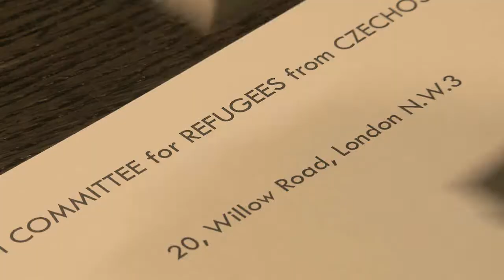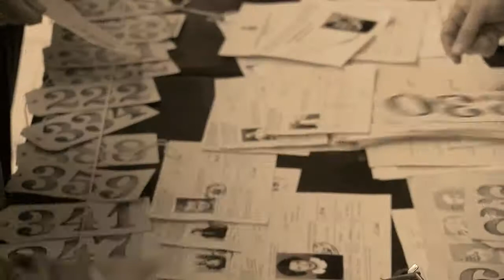NICKY'S FAMILY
Визуелно прекрасно, емоционално набиено патување за речиси заборавено дело на еден скромен човек. Вистинска нова „Шиндлерова листа", без комерцијалната страна. Човекот што сега има повеќе од 100 години, кој спасил толку млади животи, и 50 години потоа ни збор не прозборел за тоа што го направил. Филмот ќе ви ја врати вербата во големите благородни дела, како што тоа и го прави „семејството на Ники" -- илјадници млади луѓе поттикнати да прават добротворни акции ширум светот.

A visually magnificent, emotionally packed journey through the almost forgotten work of a humble man. The true new 'Schindler's List', without the commercial aspect. The man is now over 100 years old; he managed to save so many young people's lives without mentioning anything about it for 50 years. This film will make you believe in grand noble deeds again, as is the case with 'Nicky's family' -- thousands of young people inspired to get engaged in acts of good deeds around the world.